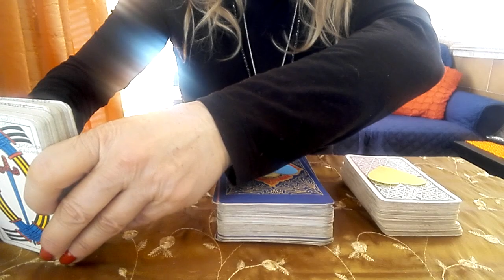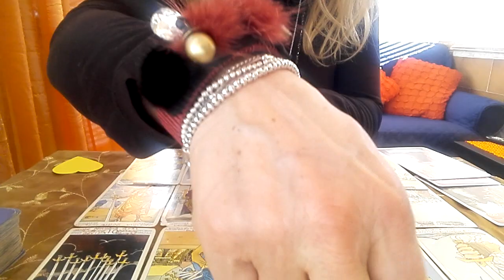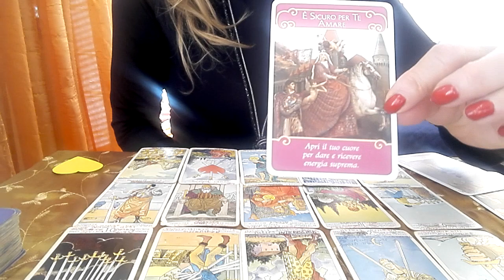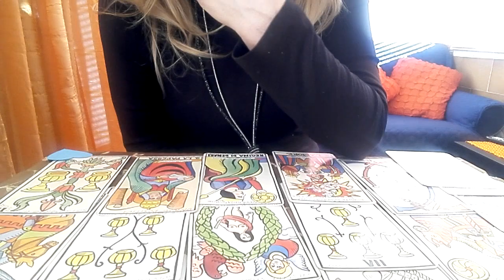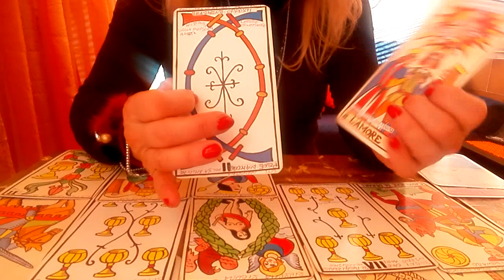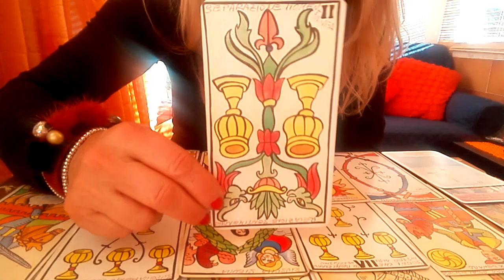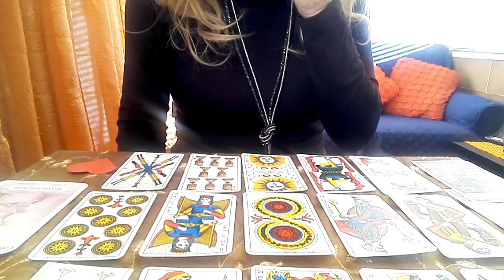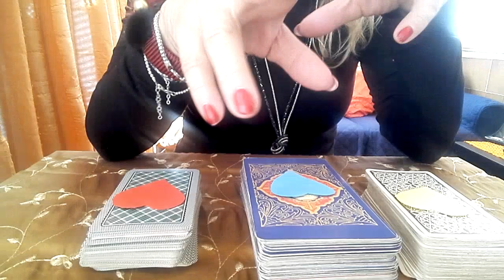Chi è lui?cosa vuole da me?cosa sente per me? interattivo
tarocchi interattivi a scopo di intrattenimento, per un consulto privato contattatemi alla mia mail: oppure al mio profilo Facebook in messaggio privato Zaira Fassari se vi è piaciuto il video iscrivetevi al mio canale e attivate la campanella cosicché potrete vedere i miei video in anteprima se vi siete riscontrati nella variante mettete un like grazie a presto🌹